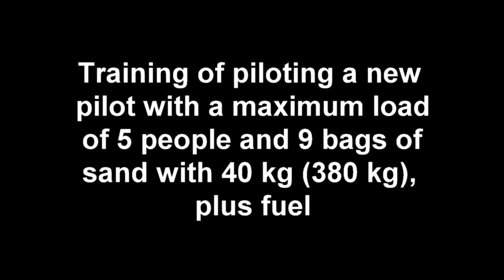Top secret, In the cockpit of the pilot of a new Russian air-cushion ship Christy 7183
Top secret, In the cockpit of the pilot of a new Russian hovercraft Christy 7183 FC built for exploitation in Siberia

Pilot training for a new pilot with a maximum load of 5 people and 9 bags of sand (380 kg) plus fuel.

Experience the excitement of taking a test drive on the Christy 7186 and get a first impression of the model by signing up on our website!